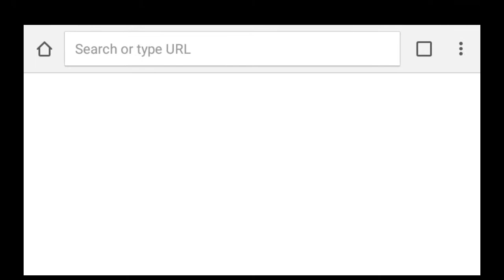N.O.V.A Legacy gameplay walkthrough